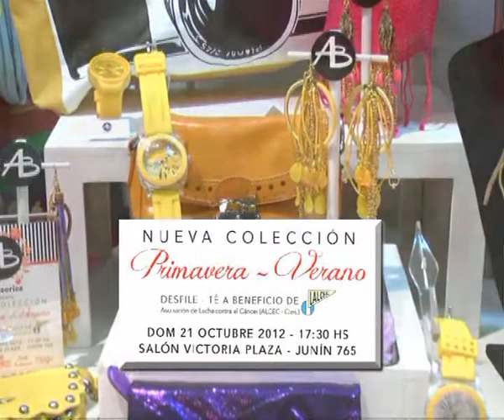Adelina Accesorios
Adelanto de su colección de Accesorios que se verá en el desfile pronto a realizarse . . .